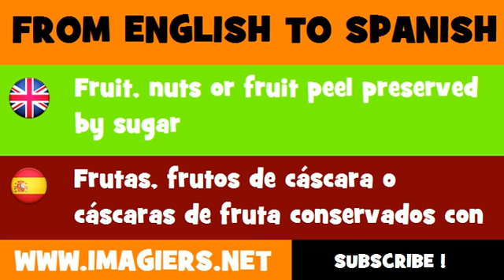ESPAÑOL = INGLÉS = Frutas, frutos de cáscara o cáscaras de fruta conservados con azúcar